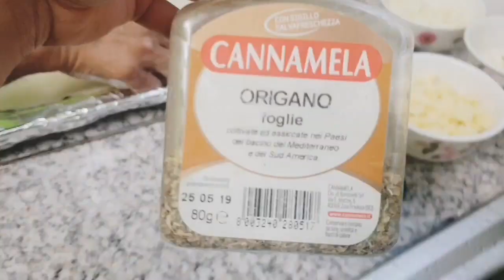Food Vlog | Home made Pizza | ঘরে তৈরি পিজ্জা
Home made pizza during the Covid-19 pandamic. 4x types of pizza.